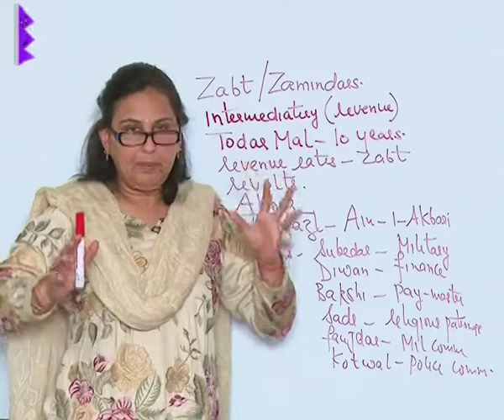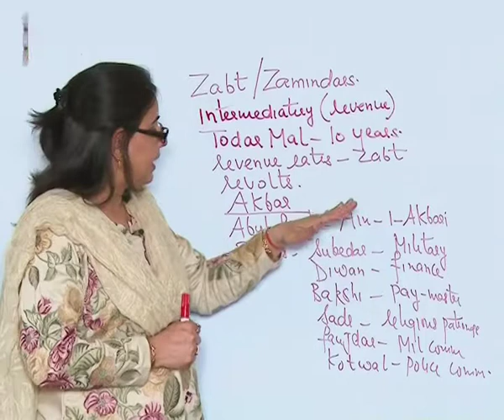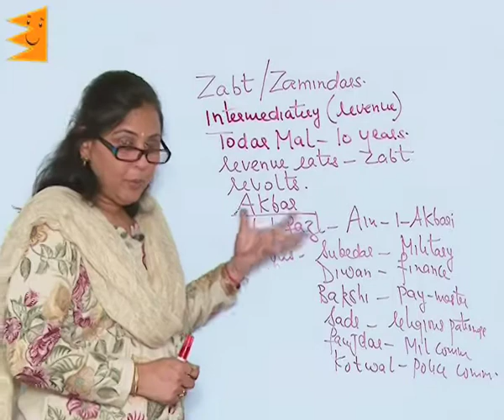CBSE Class 7 History The Mughal Empire Zabt & Zamindars |Extraminds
Chapter: The Mughal Empire
Topic: Zabt & Zamindars
Extraminds